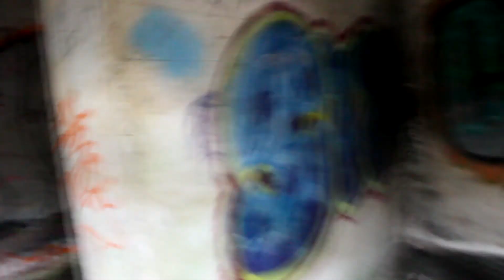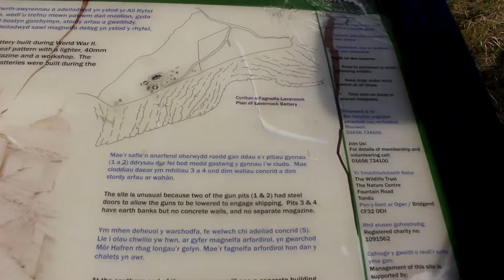ABANDONED WWII ANTI AIRCRAFT BATTERY - URBEX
Lavernock Battery was built at Lavernock Point, Wales on the recommendations of the 1860 Royal Commission during the late 1860s to protect the ports of the Severn Estuary. It was replaced by a new anti-aircraft battery during World War II that was equipped with four heavy anti-aircraft guns.

The Palmerston government initiated a large system of coastal fortifications and Lavernock Battery was the most northerly of a chain of defences across the Bristol Channel, protecting the access to Bristol and Cardiff. Completed in 1870, the battery was initially armed with three rifled muzzle-loading (RML) seven-inch (180 mm) Mk III guns on disappearing carriages. An 1895 inventory reported a fourth seven-inch gun. By 1903 all four guns had been replaced by two breech-loading six-inch (152 mm) Mk VII guns.
The World War II gun emplacements formed part of the Fixed Defences, Severn Scheme and protected the Atlantic shipping convoy de-grouping zone between Cardiff, Barry and Flat Holm.
On 13 May 1897, Guglielmo Marconi sent the world's first ever wireless communication over open sea. The experiment transmitted a message over the Bristol Channel from Flat Holm Island to Lavernock Point in Penarth, a distance of 6 kilometres (3.7 mi). The message read "Are you ready". The transmitting equipment was almost immediately relocated to Brean Down Fort on the Somerset coast, stretching the range to 16 kilometres (9.9 mi).

Filmed by Sam .W &  Dan .T

D E S I G N E R S

Intro, Banner and Pic: RigilDesigns

Thumbnail: RigilDesigns : Photo Credit @djt3chz (Sam .W)